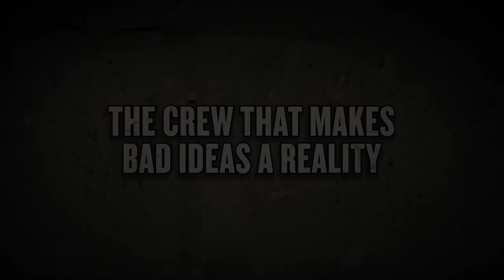New Nitro Circus 3D Movie - Trailer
Travis Pastrana and the whole Nitro Circus crew are back together in a truly LEPICDARY (epic n' legendary) action packed 3D film. Expect the impossible, ridiculous, insane, hysterical, and purely awesome! Coming to you in 3D, it will feel like you are riding shotgun with the crew.